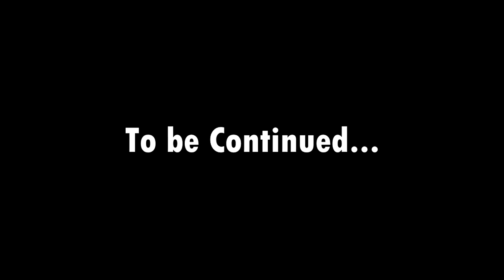Robin & Shulk - Episode 3 (SSB4 Machinima)